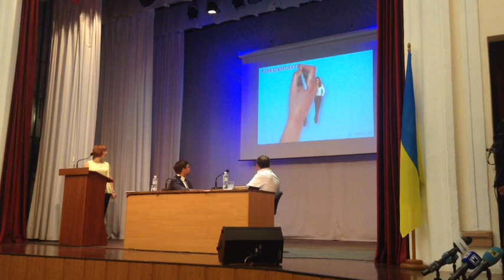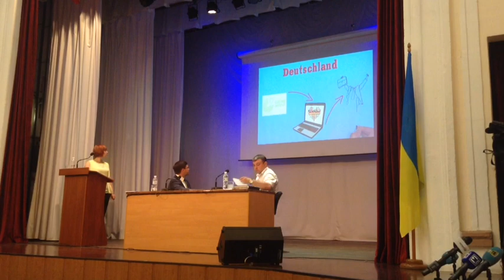Какой будет опорная школа за 60 млн. грн